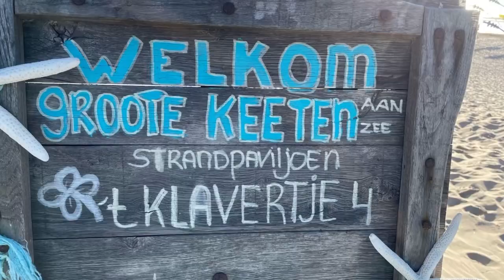Team Fryske Draeken / Kitehunter Ben Ijsveld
Kun(s)tRoute Zijpe Openingsceremonie 2022